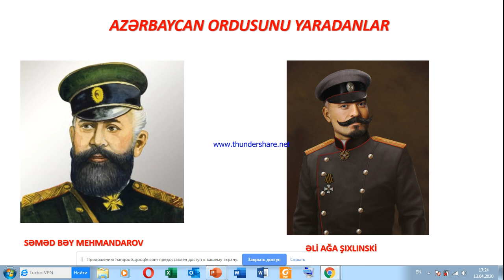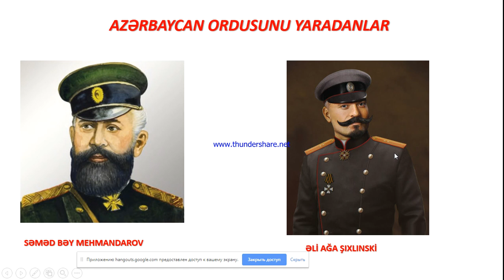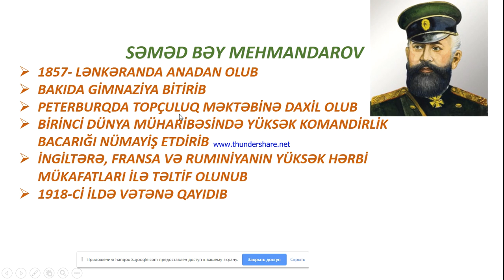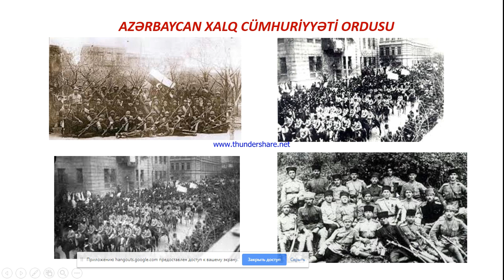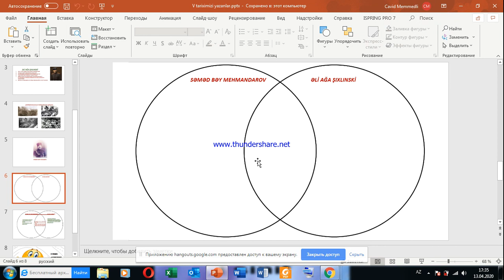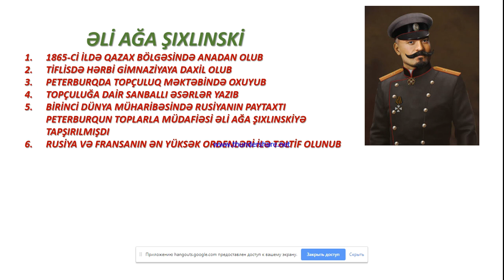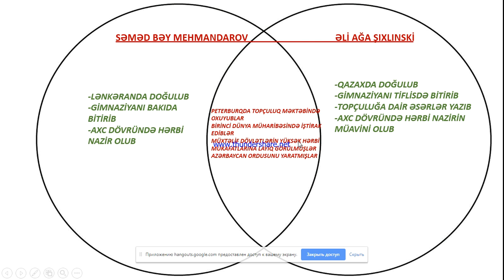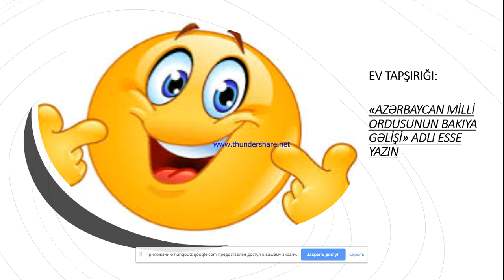V sinif-AZƏRBAYCAN ORDUSUNU YARADANLAR